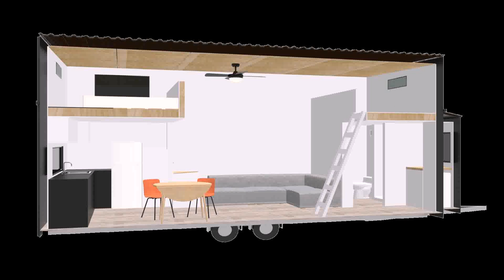Large Tiny House On Wheels For Sale